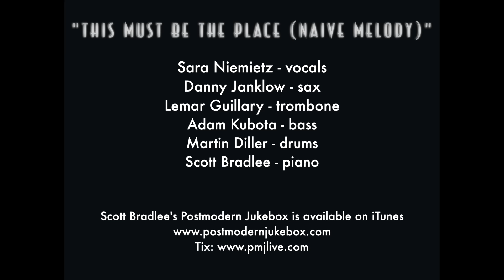This Must Be The Place (Naive Melody) - Vintage 1940s Swing Talking Heads Cover ft. Sara Niemietz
Everyone, meet Sara Niemietz - if you haven't yet heard her voice on  film soundtracks or seen her on television, she's a young singer with an incredibly soulful, pitch-perfect voice.  Here she is in her Postmodern Jukebox debut performing one of PMJ creator Scott Bradlee's favorite songs, "This Must Be The Place (Naive Melody)" by the Talking Heads.

Follow The Musicians:
Sara Niemietz- vocals